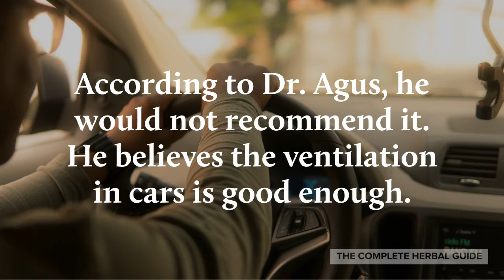Should you take an Uber right now during the Covid Pandemic?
Today's question is one that many people wonder about, "Are Ubers safe to go in right now during the Covid Pandemic?

Listen to this video to find out...

It is my goal to:
- Be your number one go-to resource in your journey of health, healing, and well-being
- Support, advise and motivate you so you can live a happy, healthy, and productive life
- Provide quality videos with the intent to help you improve your health and prevent any illnesses from occurring

My focus is on natural remedies, alternative medicine, beauty tips, food for medicine, nutrition, fitness, self-motivation, and the power of positive thinking.